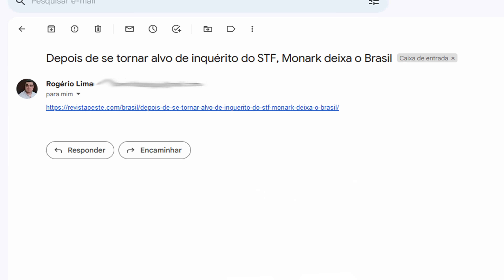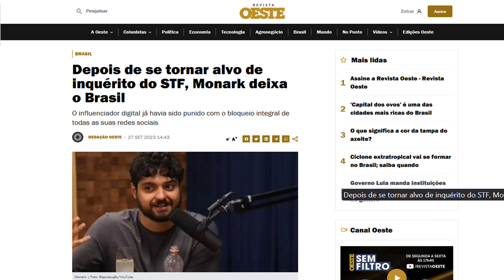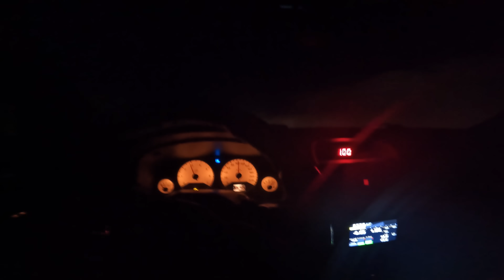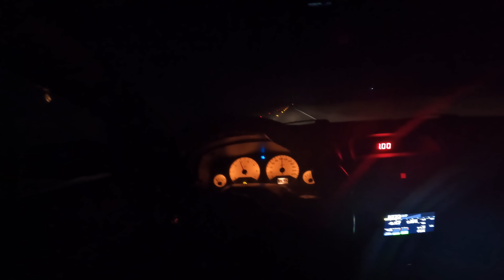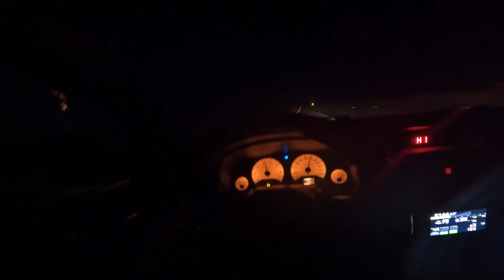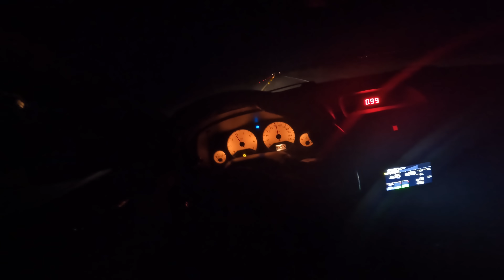MONARK DEU NO PÉ DO BRASIL! ENTENDA O COTEXTO QUE E MAIS GRAVE DO QUE VC PENSA